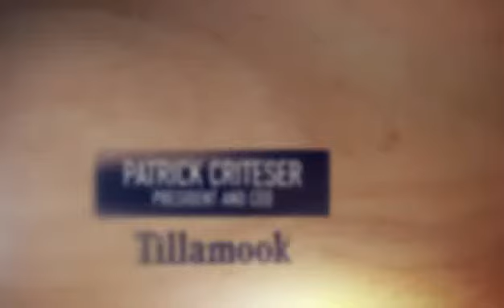2015 KGW Great Food Drive sponsored by Tillamook